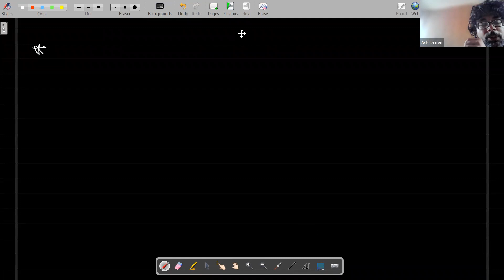Board Lec 1 - 19/11/21